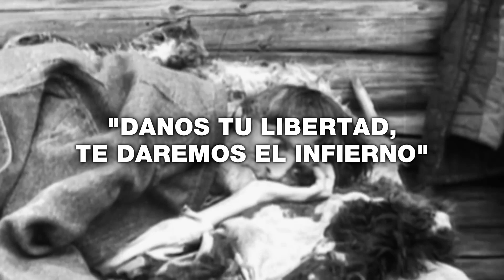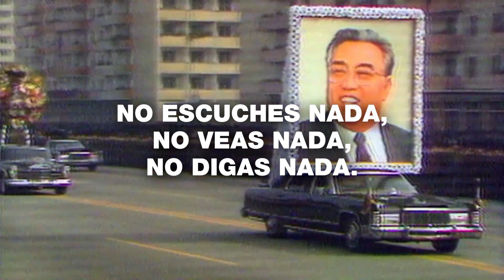Red Sharks - Crimson Glory (Subtitulado al Español)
"Red Sharks" de la banda Crimson Glory subtitulada al español.